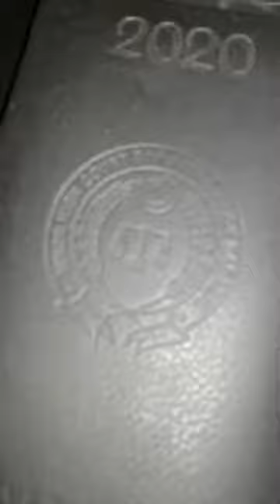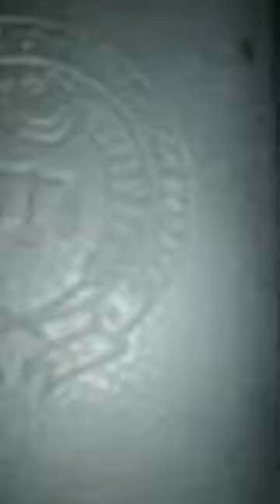Criminal case - Physical torture on house servant, judge and his wife convicted and sent to jail